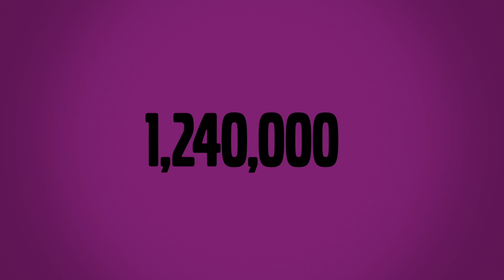Volvo Trucks - How to save millions of lives in traffic: Five main risk factors - Safety talks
1,240,000 are killed in traffic accidents each year but by focusing on the five main risk factors, this number can quickly be reduced.

Safety talks presents key statistics and facts about road safety, and what can be done to reduce accidents and save lives.